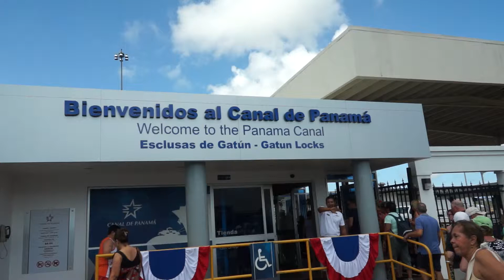Panamakanaal Cuauhtémoc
Mexicaans marine opleidingsschip vaart door het Panamakanaal 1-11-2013